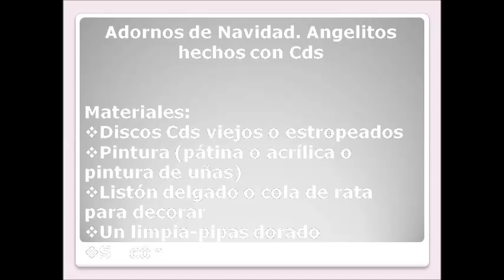Adornos de Navidad. Angelitos hechos con Cds. DIY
Si te han pillado las prisas y no tienes lista tu decoración navideña, hoy te comparto como hacer estos bellos angelitos que se hacen de manera muy fácil y rápida, y reciclando discos Cds viejos o estropeados. Y si deseas ver mas artículos lindos y fáciles como este, te invito a que veas la lista de mis mas de 250 vídeos que he compartido anteriormente, dando clic en el siguiente enlace
Y si tienes trabajos que desees compartir, me encantaría que formaras parte de mi grupo de fb Corazón artesano,. solicita tu ingreso dando clic
También me encuentras en mi página de Fb Cestería y regalos ecológicos, da clic